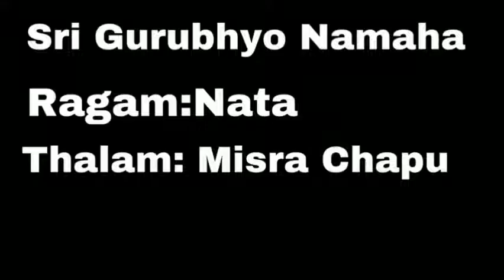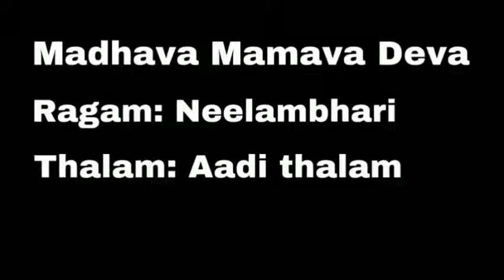NRUTYAMEBA JAYATE-1 (SARGA)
BHARATNATYAM AND MOHINIATTAM DANCE